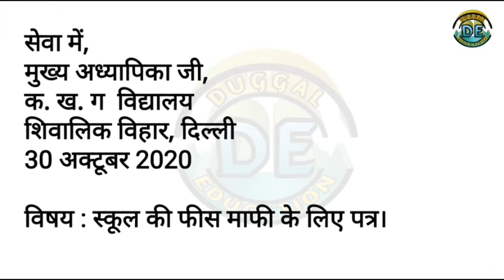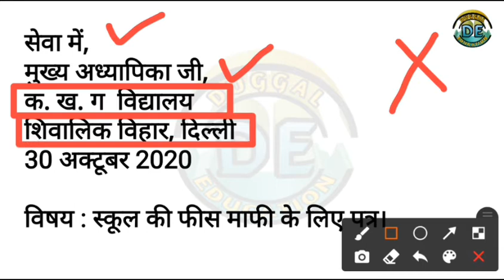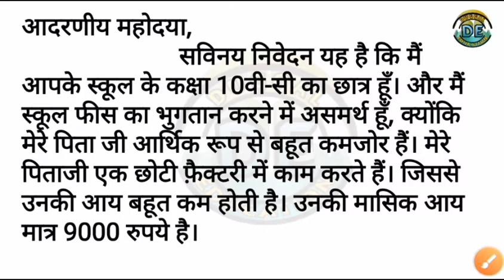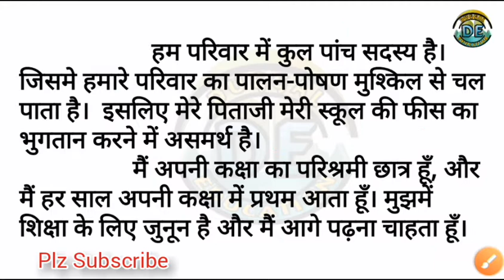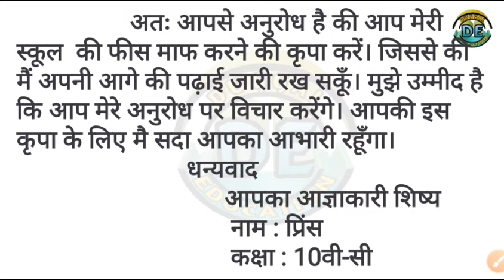फीस माफी के लिए प्रार्थना पत्र हिंदी में|Full fee concession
फीस माफी के लिए प्रार्थना पत्र हिंदी में!How to write Full fee concession in hindi| By Duggal Sir|

In this Video we tell you, How to Write a letter to हिंदी में -फीस माफी के लिए प्रार्थना पत्र! How to write Full fee concession in Hindi | By Duggal Education| in simple & easy way. So that you learn the things forever.

This video help the students of classes 6th, 7th , 8th 9th & 10th. To learn thing in easy & simple way with Duggal Education.
This video help the students, how to Write a letter to फीस माफ करने के लिए प्रार्थना पत्र हिंदी में By Duggal Education| in easy & simple way. In this video we provide the complete information of each line in hindi. So that students understand the things in simple way & score good marks in this application.

Plz Jin students ko aap jante ho unhe jarru forward kar. Taki aapki help se kisi or ki bhi help ho sake.

फीस माफ करने के लिए प्रार्थना पत्र हिंदी में By Duggal sir l बच्चों के लिए, इस video से बच्चे आसानी से सिख सकते हैं! आपको ये video पूरी देखनी है, इसे like करे & comments करे !और आप इसे share करके  आपके आस पास के बच्चों की भी help कर सकते है! ye free hai  और channel को subscribe करना ना भूले !